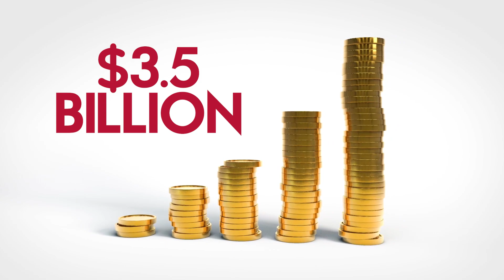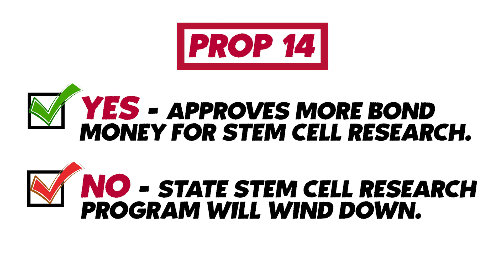California Prop 14 explained: $5.5 billion for stem cell research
Proposition 14 is on the ballot in California to continue funding stem cell research by borrowing up to $5.5 billion through bonds, continue funding prop 71 passed in 2004.